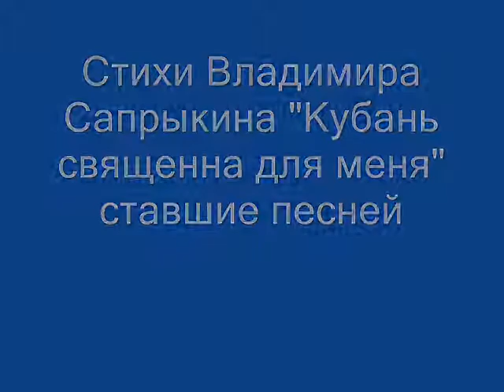Стихи Владимира Сапрыкина "Кубань священна для меня" , ставшие песней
музыка Валентины Хиониди